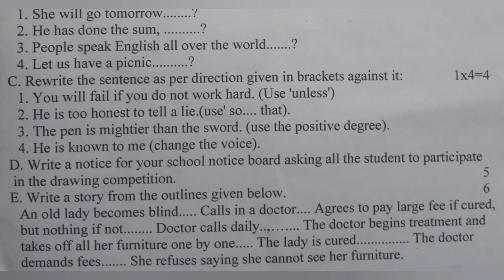class 9 unit test english 2022 question paper. (Class 9 question paper Seba board)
we will try to respond